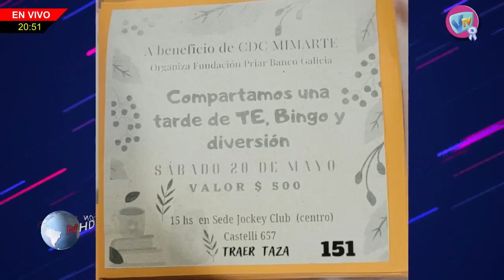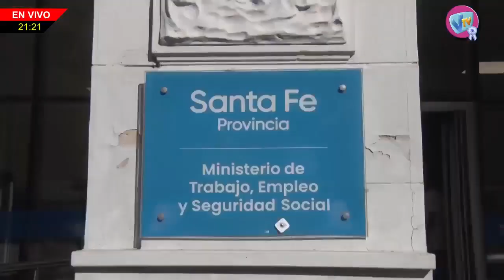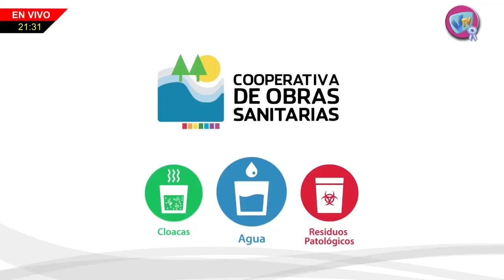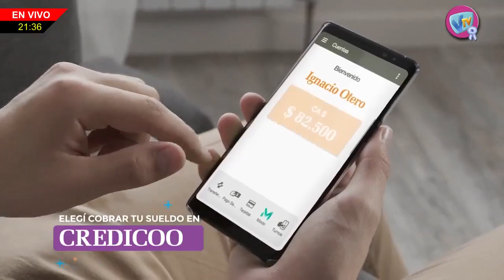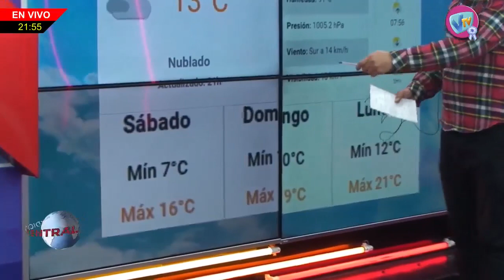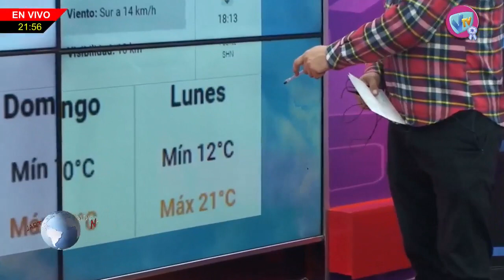NHD - Marcos Ruiz (Cantante) - 19 de Mayo de 2023